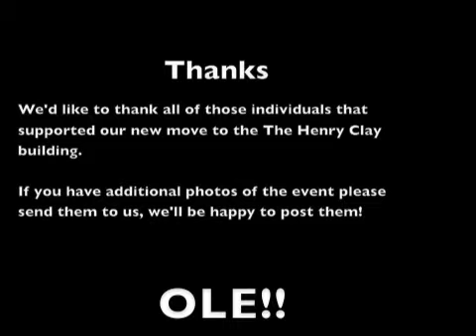BUNBURY RENOVATION PHOTOS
Bunbury Theatre renovated an old gymnasium at the historic Henry Clay building in the spring/summer of 2007. Here are some photos taken on the day of the hard hat party celebration.